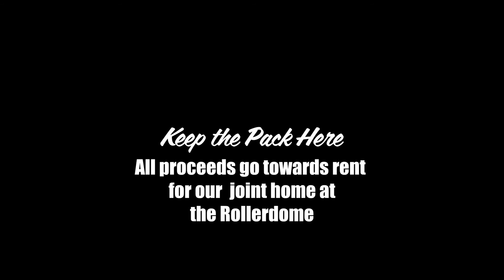5 SECONDS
CAN YOU HEAR IT? Follow the call back to the Rollerdome to watch the Return of Living Derby
Masks and proof of vaccinations required for entry.You won’t want to miss our return to play at this double header on October 23!
If you can’t make it but still want to support us, go